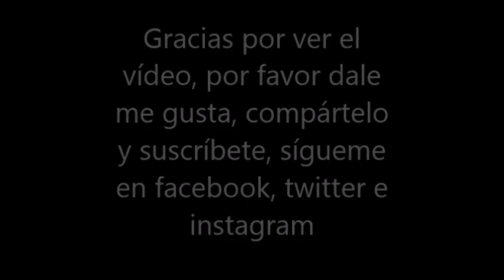Speed art Lunatica [BY ANTHONY BRYAN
SI TU QUIERES QUE TE HAGA UN DIBUJO, CONTACTAME ☟